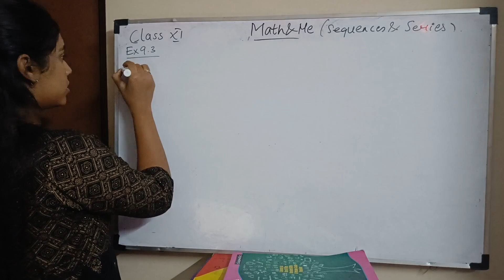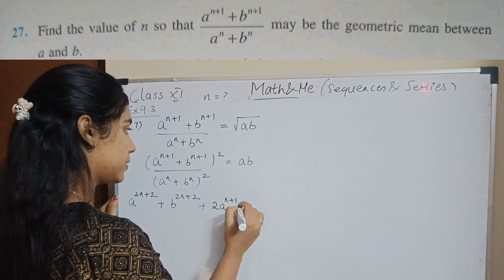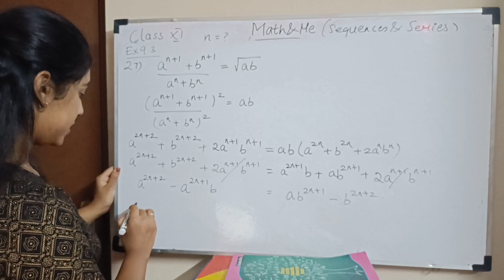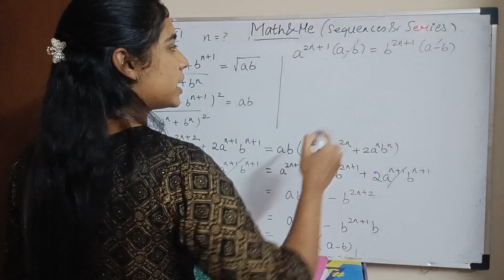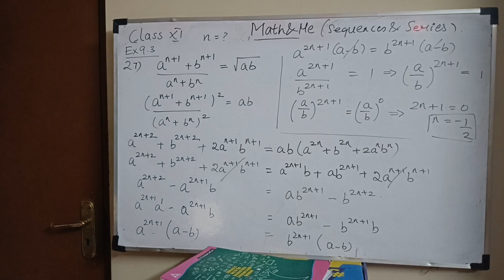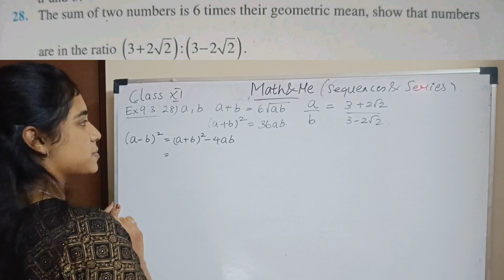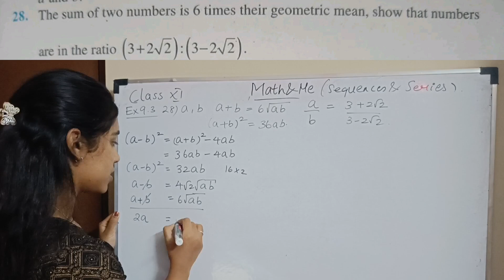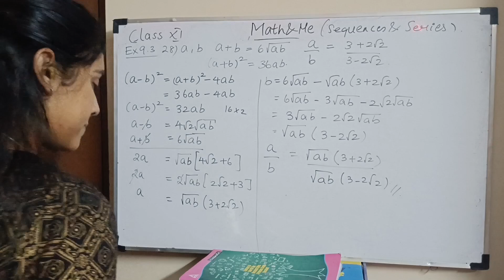Ex 9.3 Part 7/8 Q27&28 Arithmetic & Geometric mean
This video includes FORMULAS, EXAMPLES AND EXERCISES from the chapter SEQUENCES AND SERIES of Class 11.